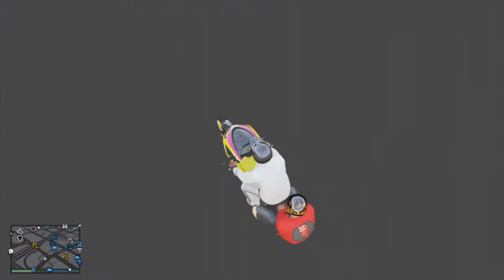GTA 5 ONLINE FLY ANYWHERE WITH A BIKE GLITCH TREXPASS GLITCH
yeah, its named after me hahah

fly under the map
gta 5 online
fly a bike under the map
under the map
gta glitch
gta 5 glitch
gta 5 exploit